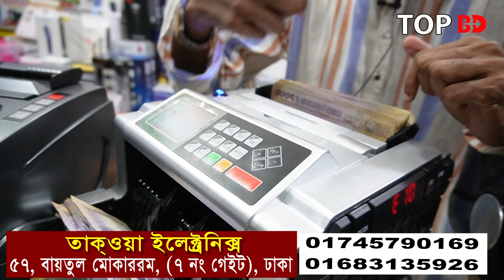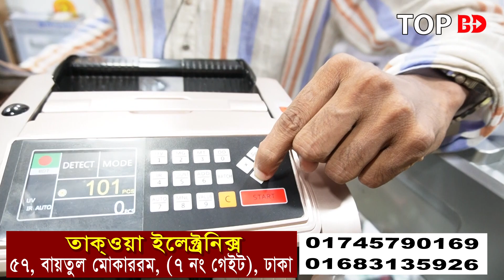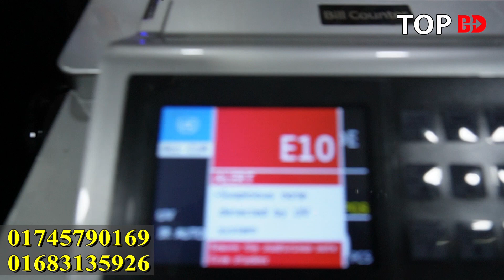টাকা গোনার মেশিন| Bill counter machine | money counter machine price in bd 2022​​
যোগাযোগ
তাকওয়া ইলেকট্রিক্স
৫৭, বায়তুল মোকাররম মার্কেট
৭নং গেইট সংলগ্ন
ঢাকা।

যেকোন পণ্য এবং ব্যবসায়ীক প্রতিষ্ঠানের প্রচারের জন্য যোগাযোগ করুন:
Top BD:
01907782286 (No call only send sms)

টাকার মেশিন#Top_BD

taka counting machine price in bangladesh,